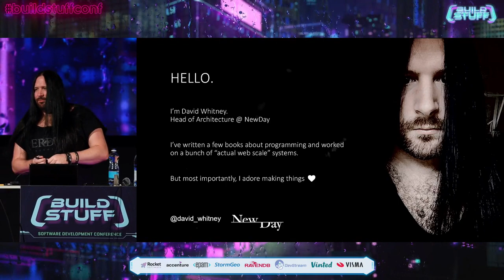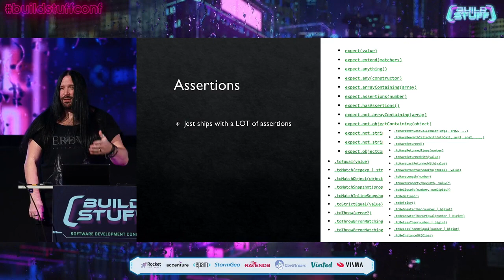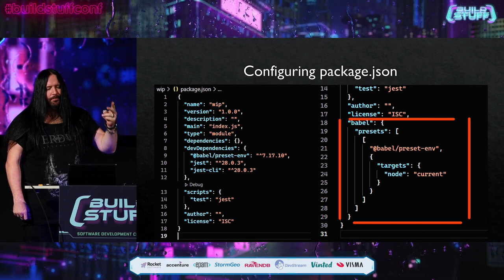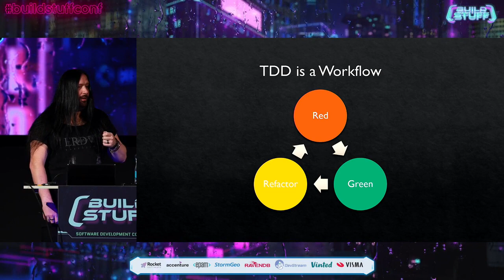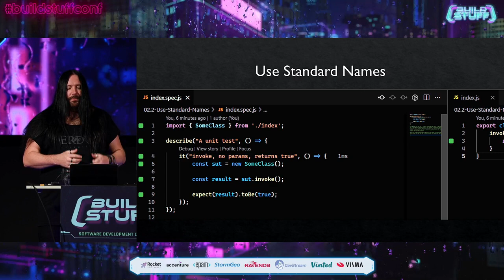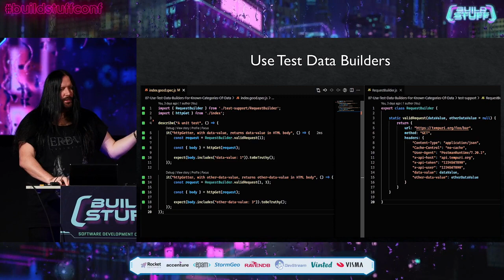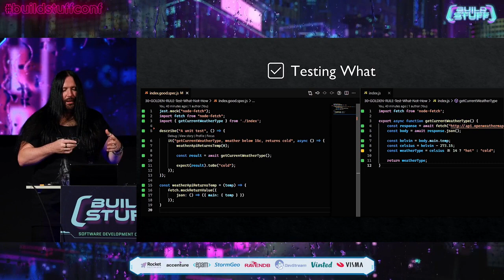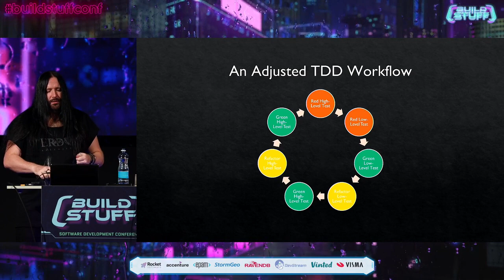David Whitney - Writing Tests That Don’t Suck - Test Driven Development in JavaScript | BUILD STUFF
In this session we’ll talk about TDD in JavaScript, without the dogma, without the buzzwords, in simple clear examples, using Visual Studio Code, Jest and Wallaby.js We’ll cover tooling, the TDD mindset, organisational patterns, naming, data driven tests, refactoring tests, and the one most important skill in testing – learning to test the characteristics of your code, not your implementations. This talk is perfect for people who have never done TDD before, struggle to understand it’s value, or feel held back by brittle tests that feel like mud. It’s the summation of 15 years of teaching testing across static and dynamically typed languages, and I promise, even if you think you know testing there’s something in here for you. Live coding included!